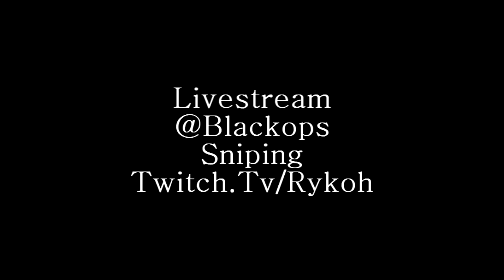(BO) Livestream @Trying to hit clips :P